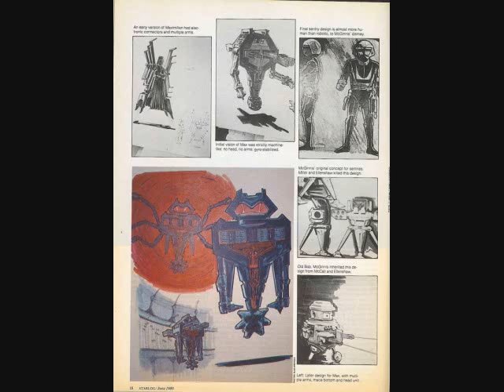Disney's The Black Hole (1979)- Concept Art and Production Photos